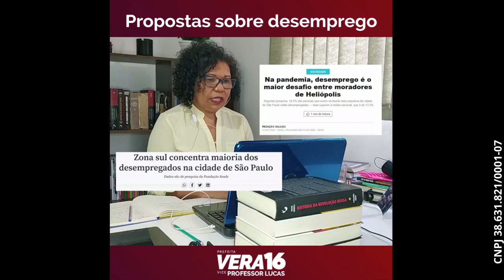Propostas contra o Desemprego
O direito de trabalhar é um dos mais importantes que nega isso aos a boa parte da população. Precisamos construir uma revolução socialista, pra que todos tenham direito trabalhar e acabe a super exploração da maioria por uma minoria burguesa.